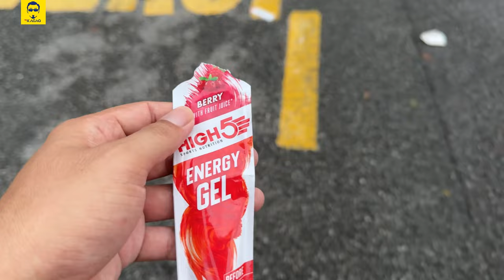KUALA LUMPUR STANDARD CHARTERED MARATHON KLSCM 2024 | Running Malaysia Vlog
Video vlog hari race day di KLSCM 2024 Dataran Merdeka pada Ahad 6 Oktober 2024.

RUNNING ITEMS
+Jam+

tvKACAQ Youtube Gear:
Editing Software 1: Capcut Desktop